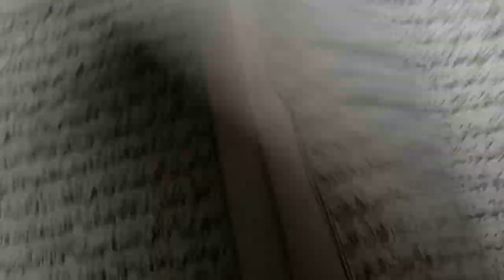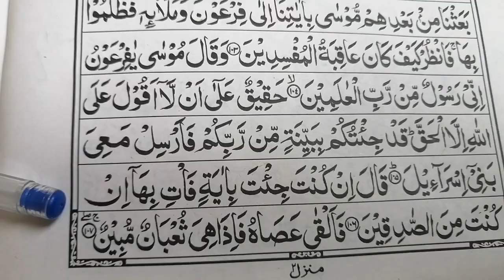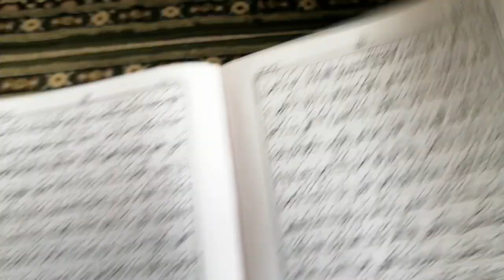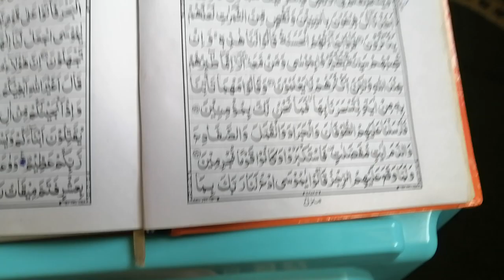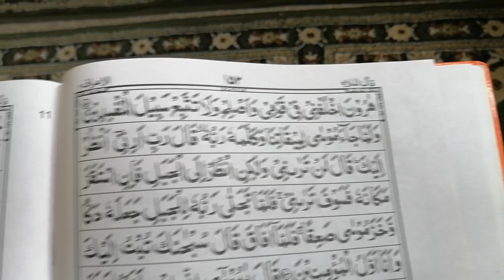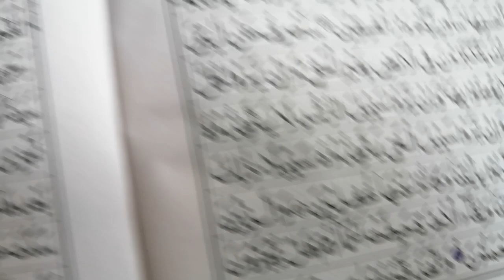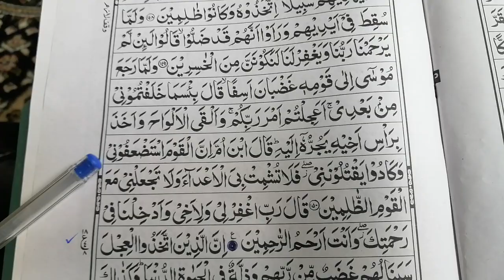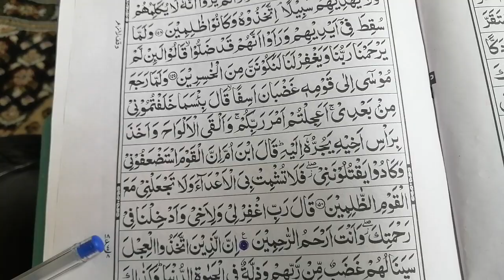Quran Tilawat Qari Rafi voice telwat Quran |Muhammad Rafiq Ahmad |Beautiful tilwat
Muhammad Rafiq Ahmad chanal tilawat qariRafi USA#tilawat UAE UAE beautiful voice tilawat